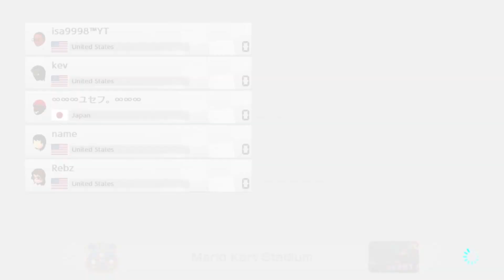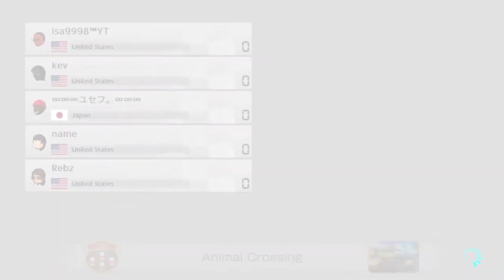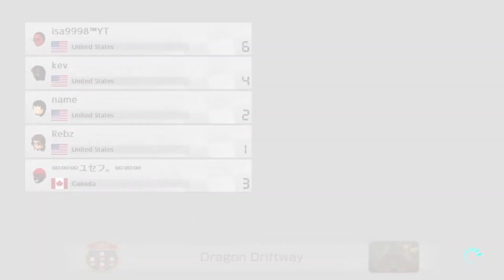Mario Kart 8 Deluxe - Friend Room Races [2/3]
Part 2, with @Nameles_s @MiuBoo925 @kev5479

00:00 - Items with triples and Blue Shells
10:18 - [200cc] Triple Reds and Blue Shells
20:16 - vc added